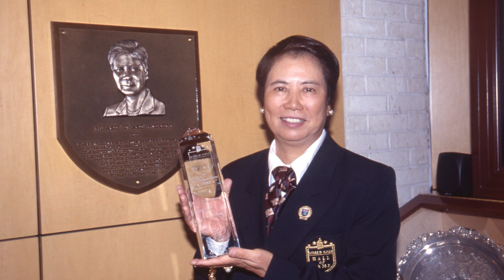「Introduction_01」樋口久子/# KUDEN Legend Hisako Higuchi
樋口久子 / KUDEN Legend Hisako Higuchi
Pro Golfer    女子プロゴルファー

姉の存在と、とある「事件」をきっかけに、樋口久子のゴルフ人生が始まる。彼女の人生を変えた恐怖体験とは。

KUDEN LEGENDは、経営者や個人事業主を対象とし、偉人の人生のストーリーやAIコーチングで学べるオンラインプラットフォームです。

新しくKUDEN Bizを企業向けにリリースしました。
人の体験知とAIの形式知を融合させた革新的なコーチング＆サポート

KUDEN とは「口伝」が語源。口伝とは、古来より日本に伝わる、未来にメッセージを残すコミュニケーション方法の一つです。